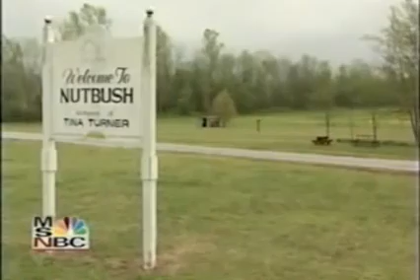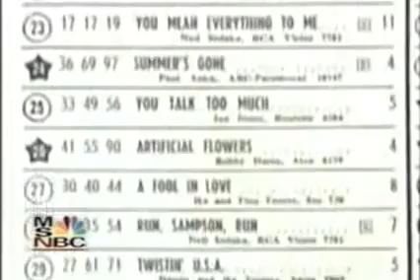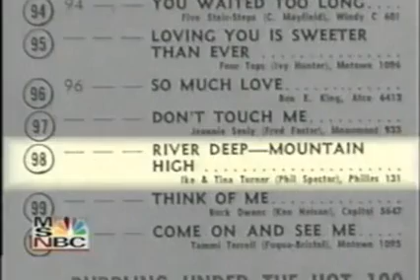HEADLINERS AND LEGENDS INTERVIEW TINA TURNER PT1